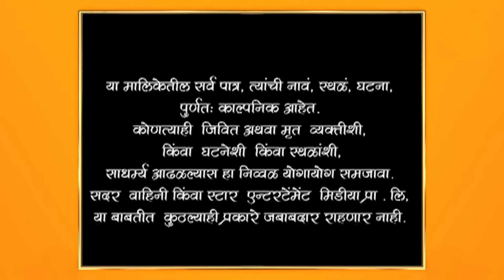Swapnanchya Palikadale | स्वप्नांच्या पलिकडले | Full Episode 796